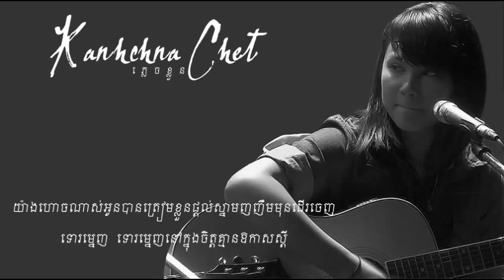Kanhchna Chet Plech Khloun Khmer Original Songs YouTube